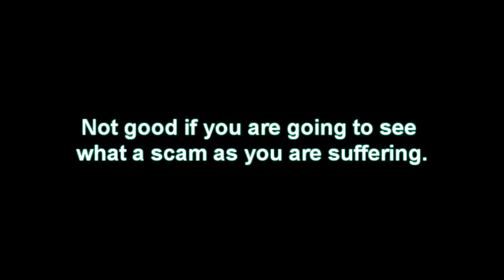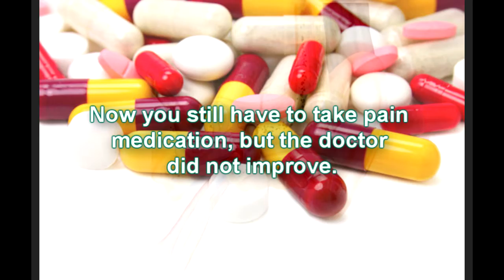Ear Infection - Natural secrets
Natures Amazing Ear Infection Cures available for you.
If the ear infection is caused by you or someone in your family is suffering.
You are looking for a solution.